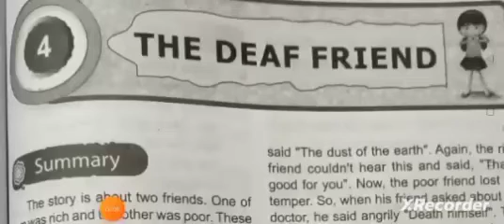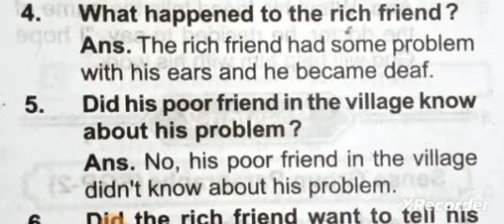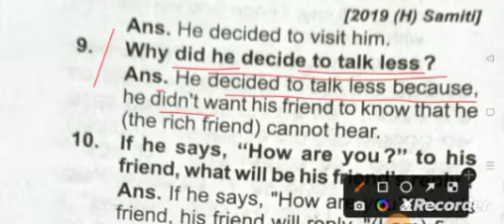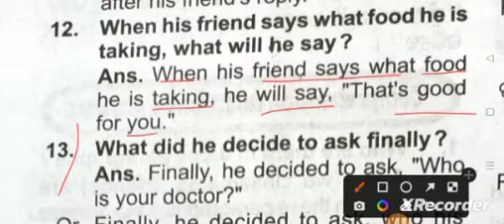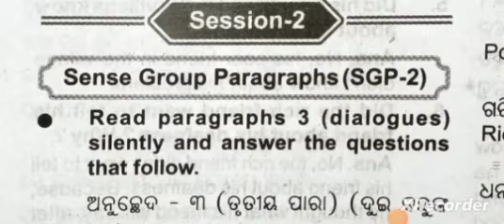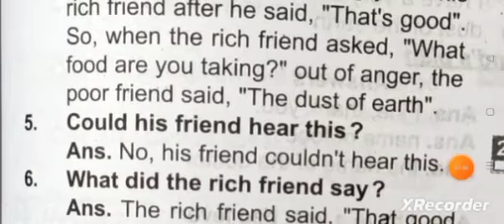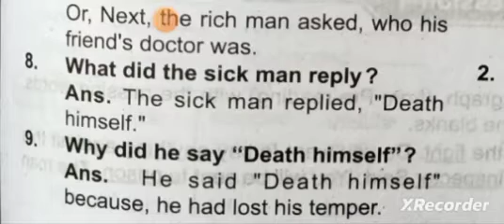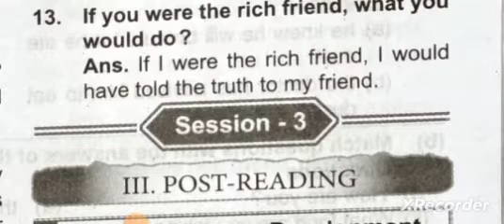Odia medium class 6 English Chapter 4: The deaf friend sgp - 1 &2 question and t